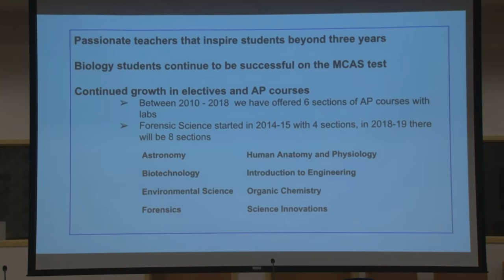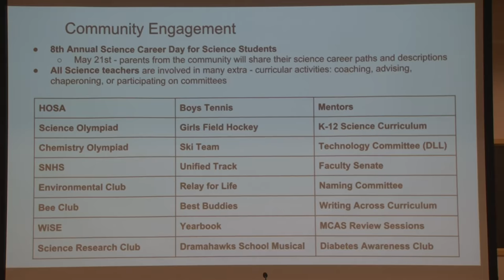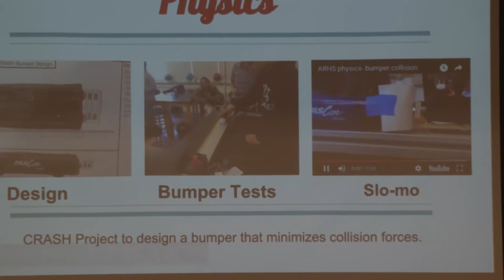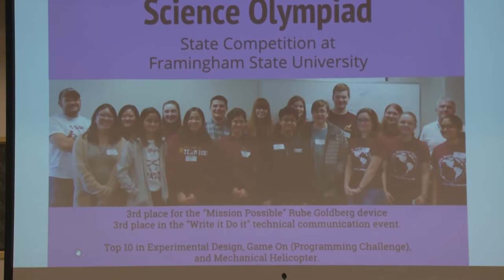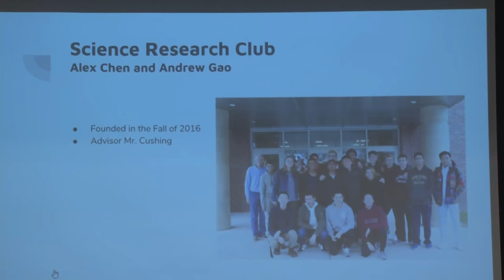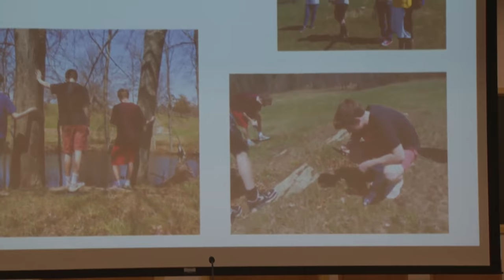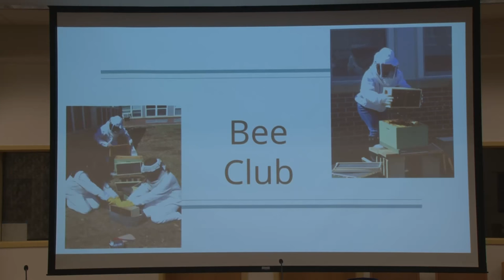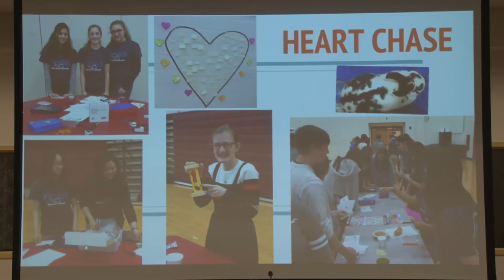Northborough-Southborough Regional School Committee - May 16, 2018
Regional School Committee - May 16, 2018